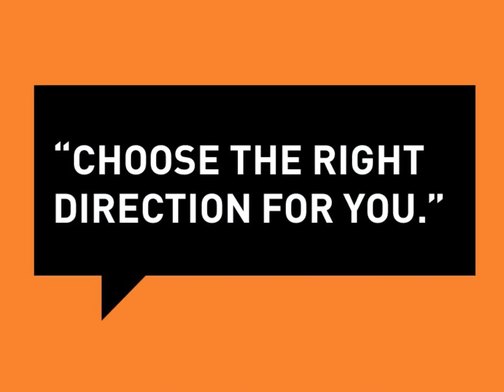An Interview with Calderdale College's IT Manager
Jeremy Robinson, IT Manager at Calderdale College talks about a career in the Computing industry!